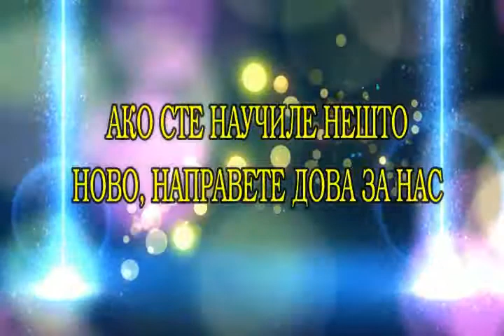Аллах сака професионалност!!!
Дел од џуманска хутба!